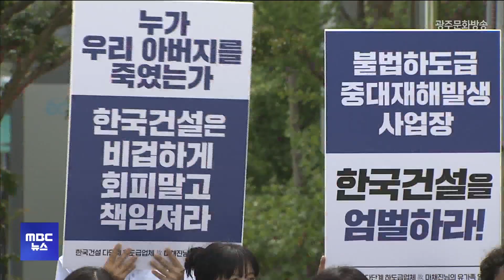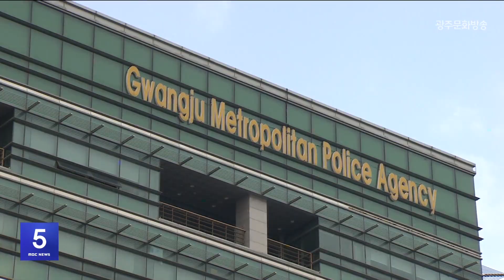[광주MBC 5시뉴스 2023.7.6]